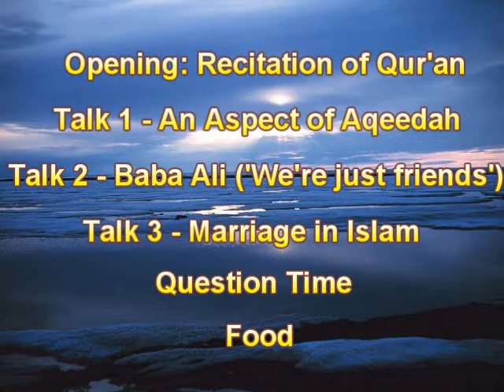Annual Dinner Trailer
The trailer for the Monoux Annual Dinner 2009